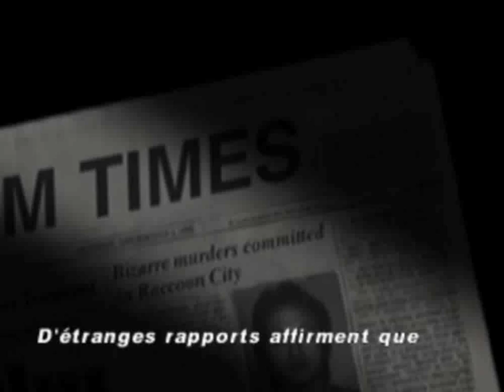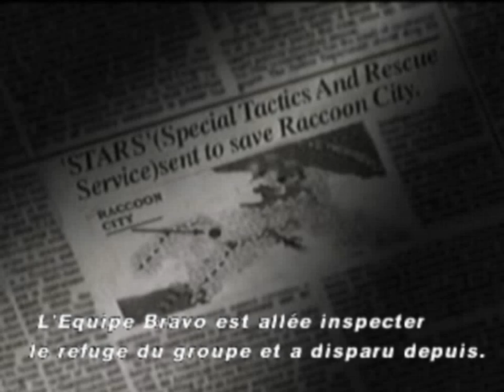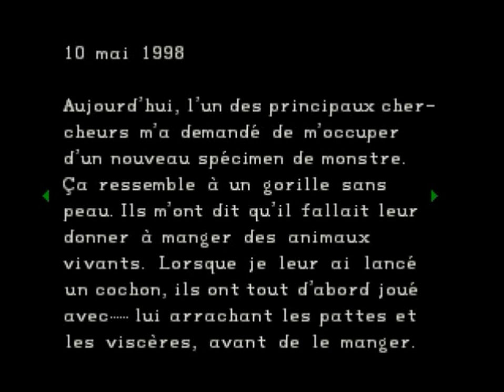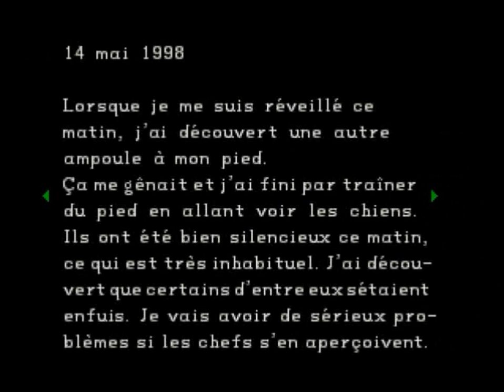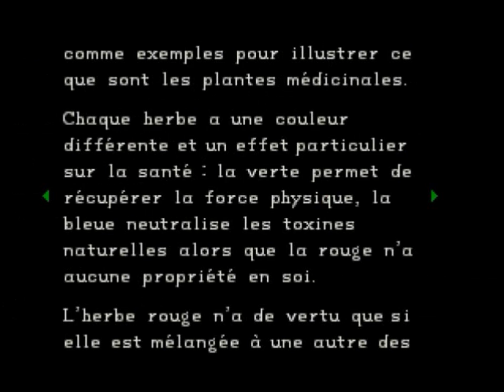Let's Play : Resident Evil : Saison 1 : Episode 1 : Welcome to the Mansion of Nightmare